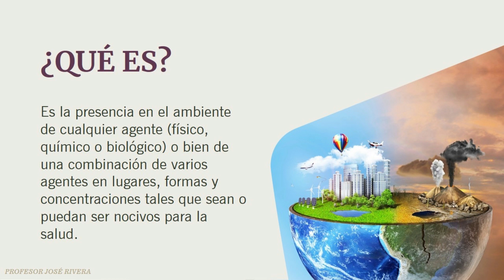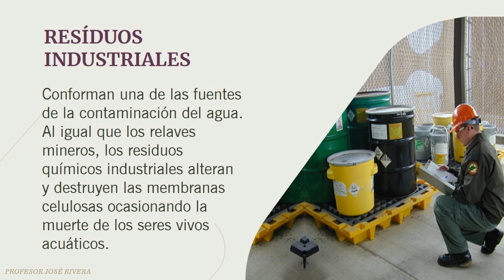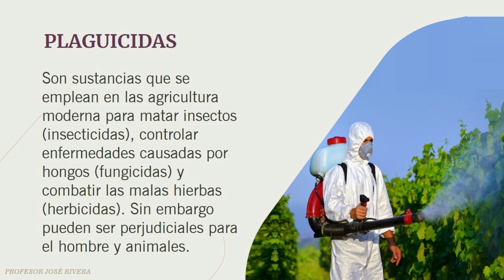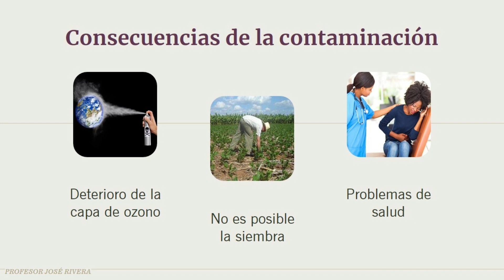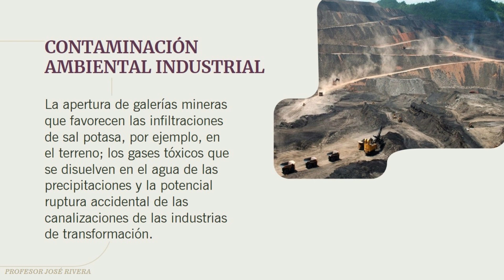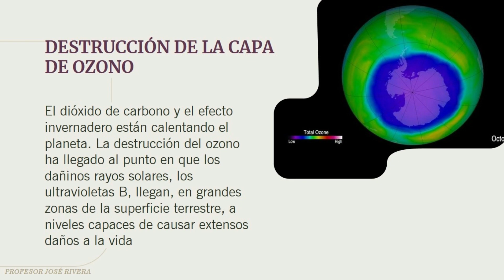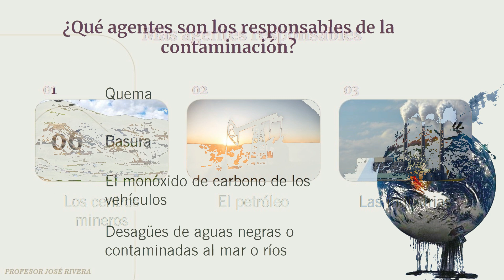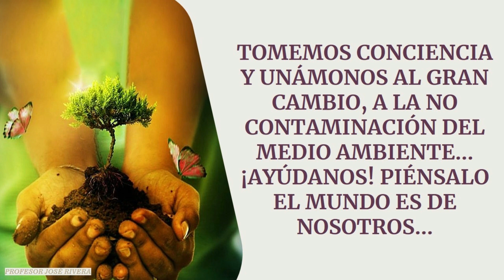LA CONTAMINACIÓN - TEMA 29